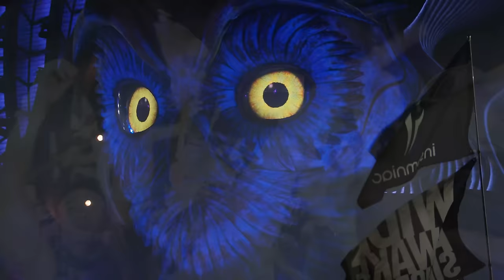Tiësto - EDC Las Vegas 2021 (Full Set)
Tiësto - EDC Las Vegas 2021